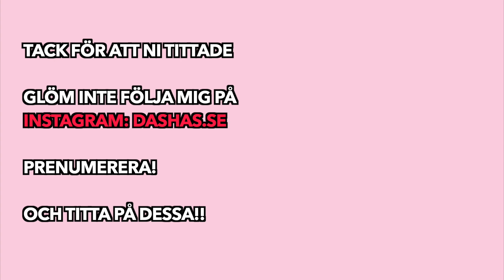Baby Atlas till sjukhus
I det här avsnittet får ni följa med oss till Martinas Barnsjukhus / Sophiahemmet. Atlas är dålig och varit det i tre dagar så jag kände att vi behövde kolla upp hans mående. Häng med.